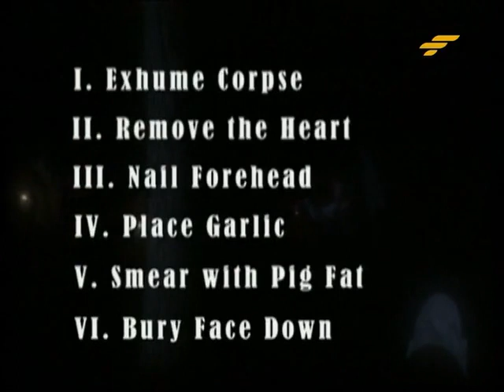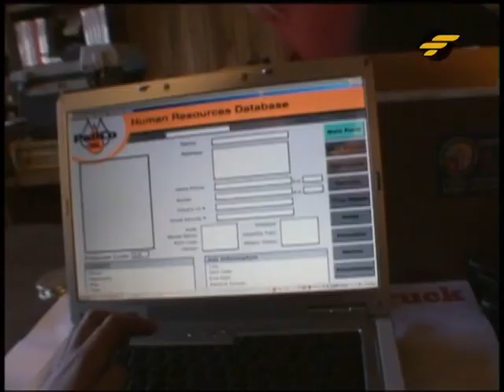AktaZ S3 E3 STRIGOI VAMPIRE